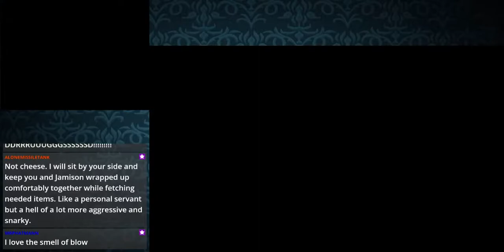Fire Emblem Awakening - EP 9 - Nosferatu!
God that episode was weird.